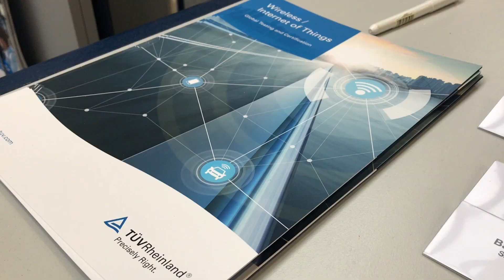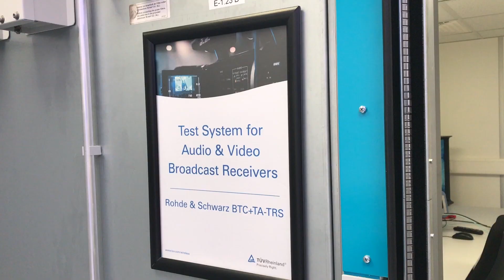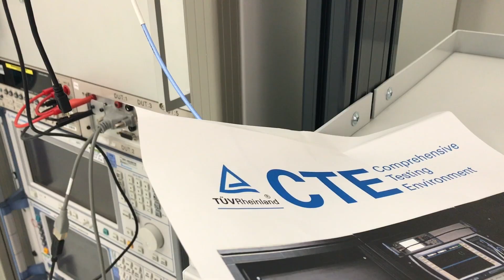Wireless/IoT Lab Opening in Nuremberg | Testing & Certification for the Internet of Things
▶ In this video we will show you our new Wireless/IoT Lab in Nuremberg, Germany. This Lab is another Milestone in our Wireless Strategy.

▶ Internet of Things | In our state-of-the Art Wireless/IoT Laboratoy we are ready for Testing & Certification of the latest Wireless Technologies within the Internet of Things (IoT). The Wireless IoT Test Center is equipped with 5 Shielded Rooms were we can test different kinds of wireless Technologies like 3GPP (2G, 3G, 4G), LoRa, Sigfox, Wi-Fi, Bluetooth, Zigbee, NB-IoT and many more.
Our own Comprehensive Test Environment (CTE) System test your Smartphone on all bands. With our 3m Fully Anechoic Chamber you can test your devices in a proper environment.

▶ In the state of the Art Wireless Lab in Nuremberg with latest test equipment from Rhode & Schwarz we can offer you the full scope of wireless testing and certification for your Internet of Things Device.

▶ Folge uns auch auf Instagram, um mehr Einblicke in die Arbeit bei TÜV Rheinland zu bekommen